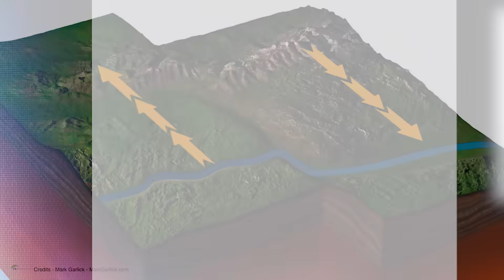Why Recent Unusual Activities in the San Andreas Fault Could Trigger a Major Earthquake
In the heart of California, a geological time bomb is ticking, and here is where it gets really terrifying. The San Andreas Fault, which spans 1200 km across California, serves as the state's tectonic backbone. For more than a century, this fault has silently accumulated energy, waiting for the right moment to unleash its fury. The Pacific and North American plates are locked, causing stress with each passing instant. When the fault eventually ruptures, California will be hit by a massive earthquake, leaving a trail of devastation in its wake. The scary truth is that this disaster is not a distant threat; it is an impending reality that will occur during our lives.
Recent seismic activity in the Parkfield region has scientists concerned that a large earthquake, possibly on the scale of the deadly 7.9 magnitude quake that demolished San Francisco in 1906, is approaching. What exact seismic events or patterns have been observed in the Parkfield region? Can anything realistically reduced the chance of a 1906 scale earthquake? The answers maybe more horrifying than you could have imagine.

00:00 Intro
1:42 Californa Intriguing Mystery
4:22 some context before the details
7:50 San Francisco Earthquake 1906
8:57 How Are We Sure Of An Impending Earthquake In The Region?
11:50 What Other Evidence Supports The Threat Of The Southern San Andreas Fault?